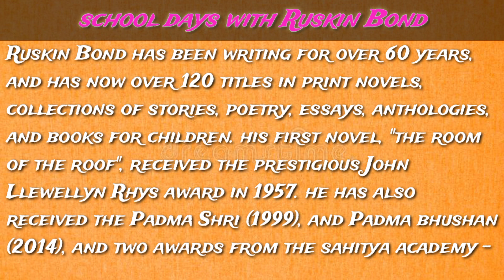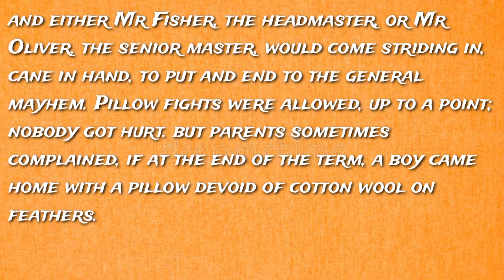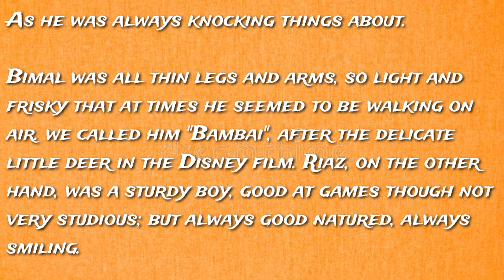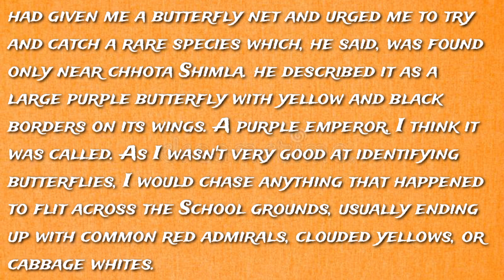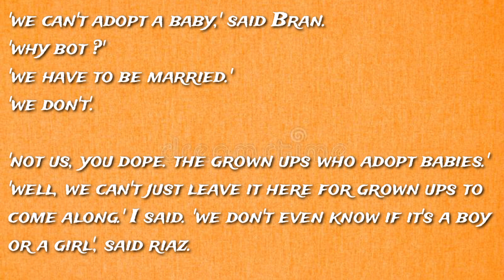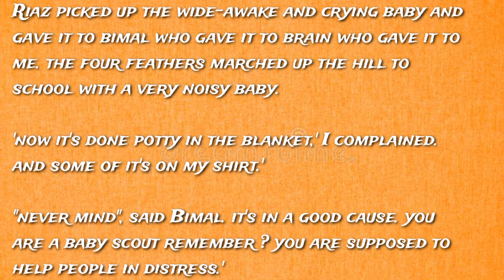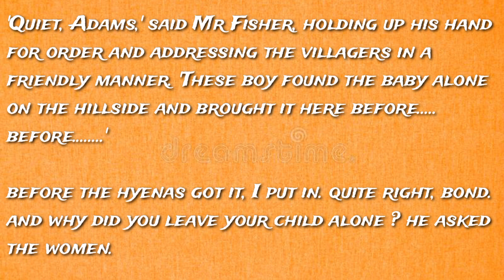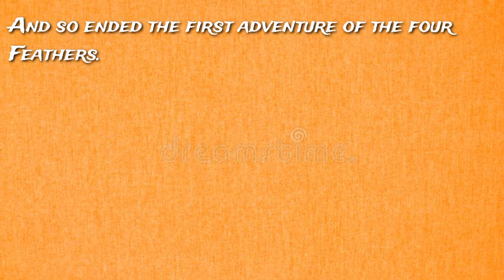Learn English through stories. I am a new English learner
I am a new English learner, this is my first English language voice, if anything is wrong please comment